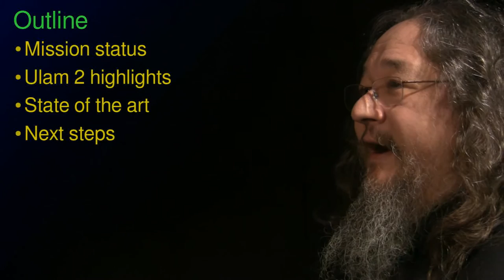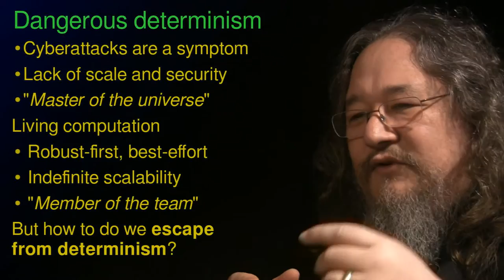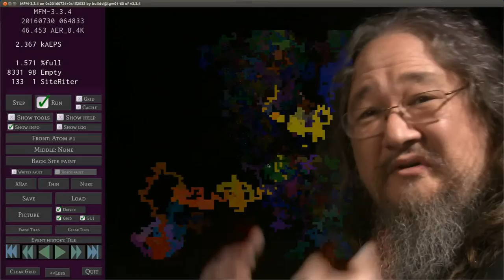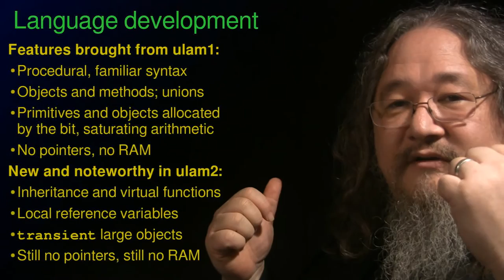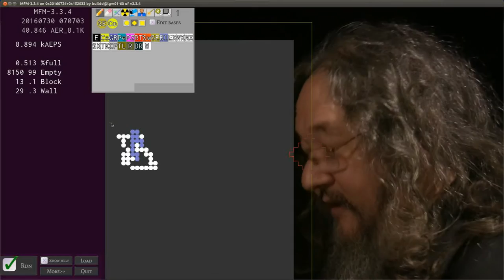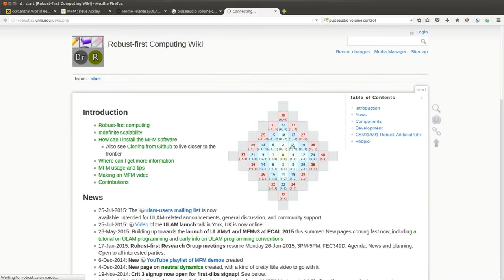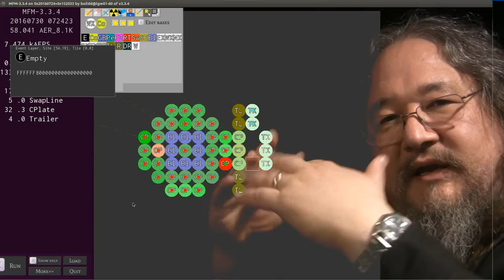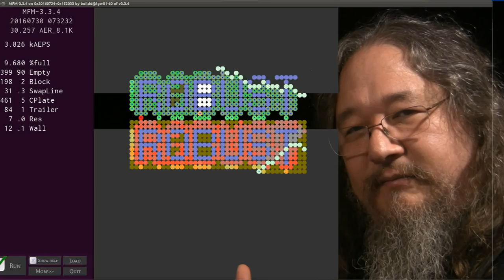Artificial life software engineering in ulam 2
Intoducing ulam 2, the second major version of the programming language for the movable feast.